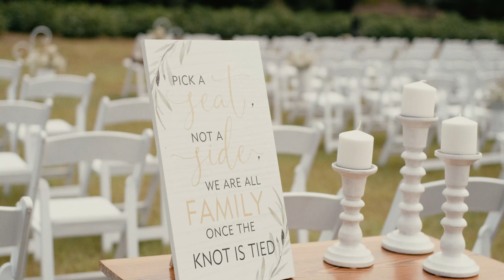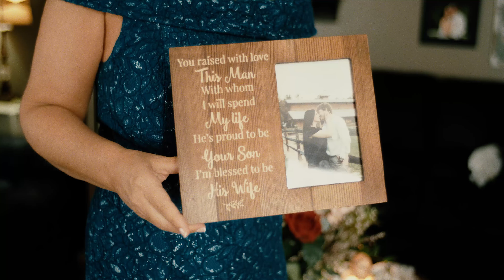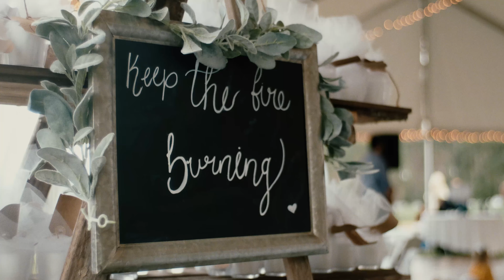Corey & Blakley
I love a hometown wedding.  Especially when it's in my hometown.  Not because I don't have to travel, but because I typically know the couple pretty well.  That's the beauty of small towns.  I had the honor to film Blakley's sister's wedding a few years ago, and I get to film her other sister's wedding next year.  And there's one thing that all of these girls have in common (other than them all being nurses): they love their man.  Blakley's gift to Corey was something he had been wanting for years, and he couldn't believe it.  Here's to many more years of love and surprises!  Cheers to the Marsh's!

Shot on FujiFilm X-T4 by Justin Peay and Emma Weaver
Edited by Justin Peay
Copyright “Reborn” by One Hundred Years
Copyright “You Me” by Ed Patrick
Copyright “Oh My My” by Summer Kennedy

Let me help you tell your wedding story. Go to justinpeay.com.